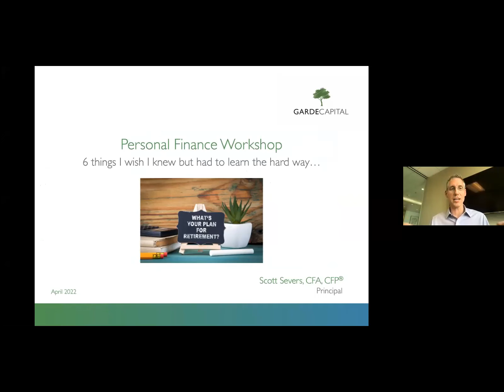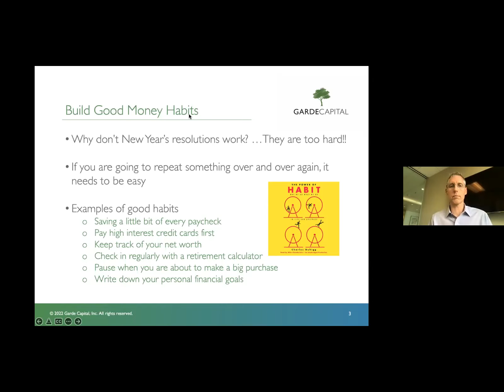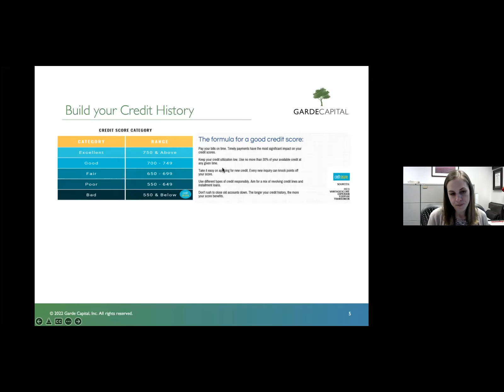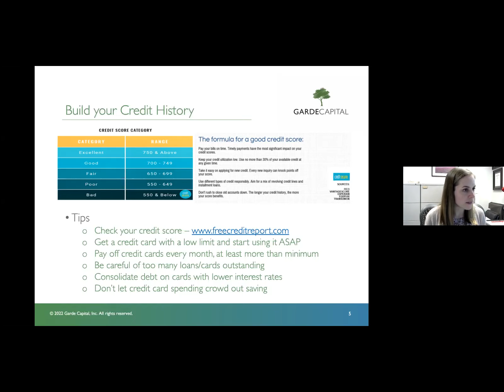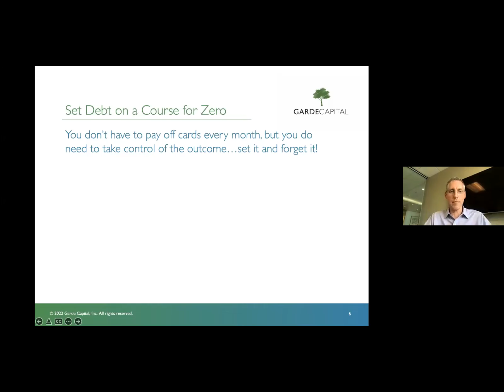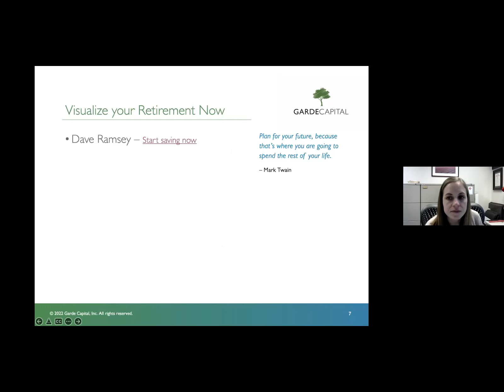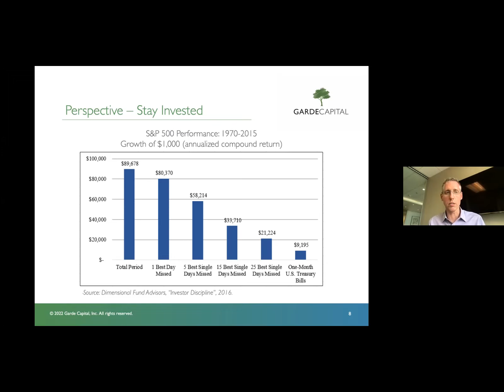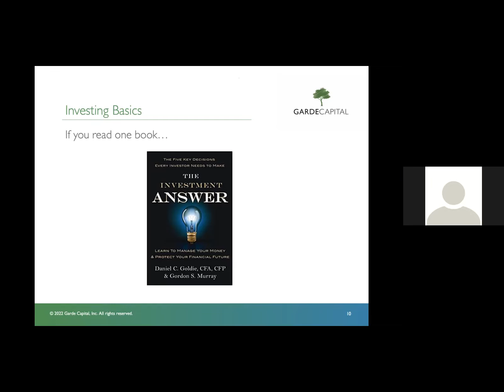Post Grad Life - Personal Finance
Personal Finance. Learn important tips about budgeting, credit, loans, and investments for your financial success.

0:00 Intro
7:56 Building Good Money Habits
12:50 Make a Simple Budget
20:12 Build Your Credit History
33:57 Set Debt On A Course For Zero
43:04 Visualize Your Retirement Now
50:50 Perspective - Stay Invested
53:40 Investing Banks